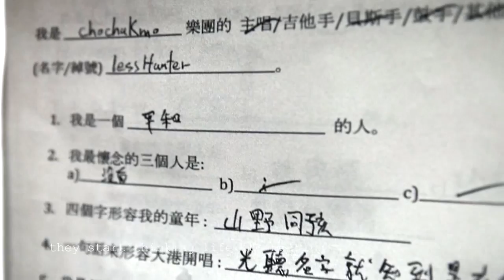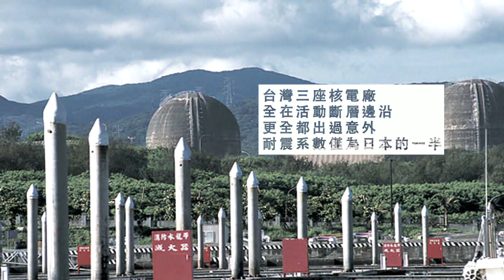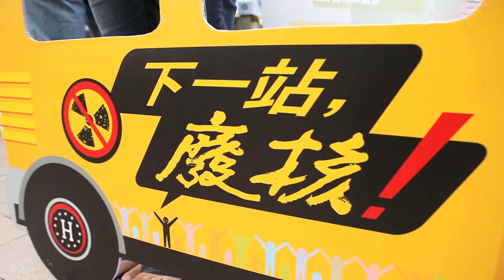[NOW TV] Spotlight Chochukmo - Episode Three: Roll it over (Part 2)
"Spotlight Chochukmo", a programme produced by Now102, Now TV
Episode Three: Roll it over (Part 2)

NOW電視102觀星台製作節目「Spotlight Chochukmo」
第三集：Roll it over (第二部分）